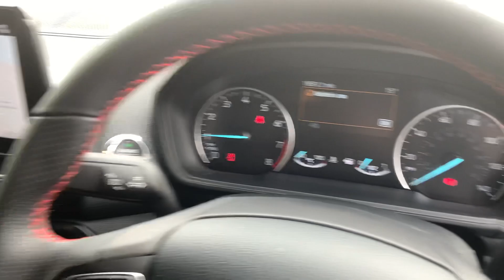FORD ECOSPORT ST LINE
VK19RXW